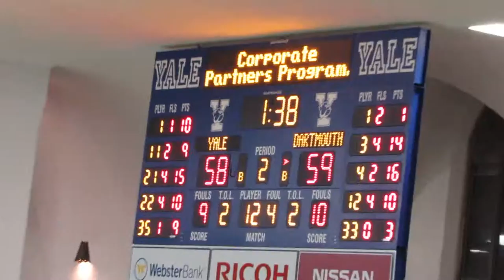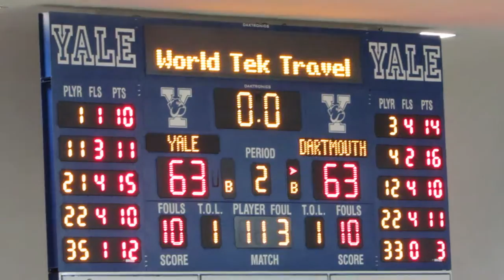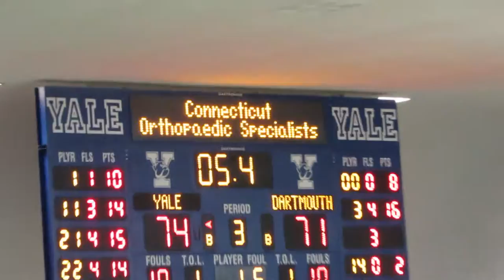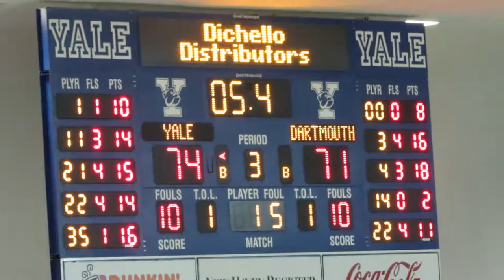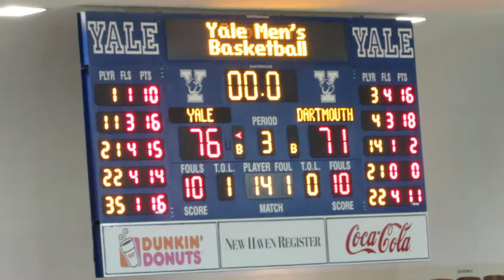Exciting Finish - Dartmouth vs Yale Men's Basketball - Sears Dunks - End of Regulation - OT 2-27-16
Dartmouth Big Green vs Yale Bulldogs
Men's Basketball Game  -  Senior Day
Video Highlights
Justin Sears Monster Dunks
End of Regulation and Overtime

Payne Whitney Gymnasium
John J. Lee Amphitheater